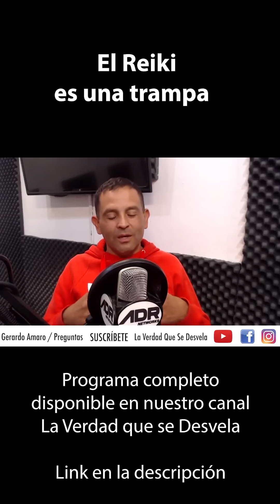El Reiki es una trampa / Programa 17 Gerardo Amaro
Capítulo Completo